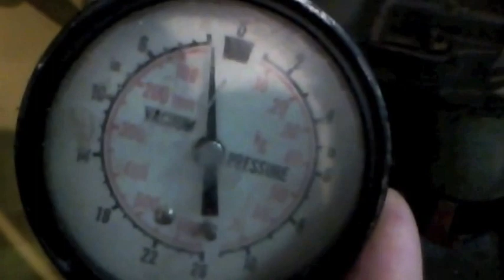Advanced Wood Gasifier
Mr.  Machine Guy tests an electrostatic filter.
This project ceded to the public domain